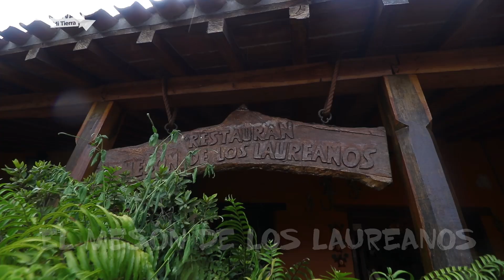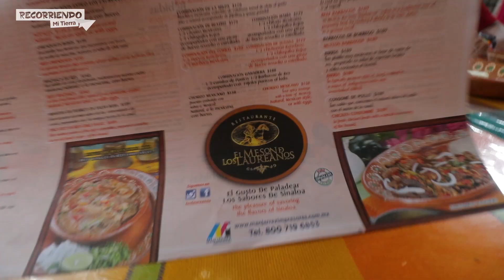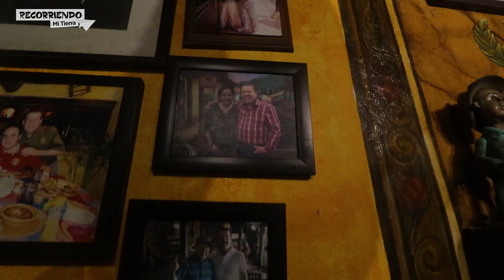"El Mesón de los Laureanos" | El Quelite, Un lugar imperdible de Sinaloa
Localizado entre 35 y 45 minutos de Mazatlán, El Quelite es muy famoso por acobijar uno de los mejores restaurantes de la región, donde se desayuna y come muy rico.

El Mesón de los Laureanos un punto obligatorio para visitar de Mazatlán, Sinaloa.